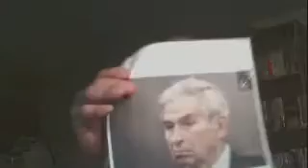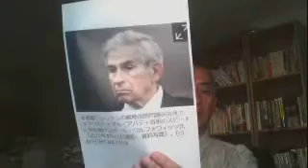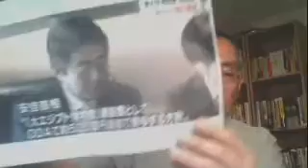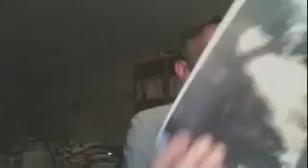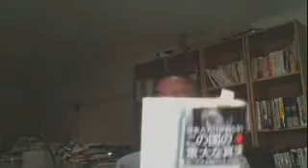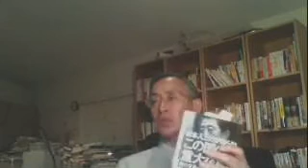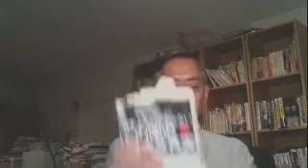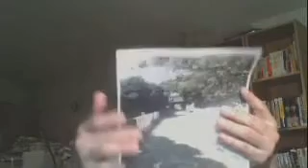20160906YYNewsLive【YouTube】靖国神社に合祀されている太平洋戦争戦没者の名簿は厚生省が集めたもので憲法第20条に違反している！